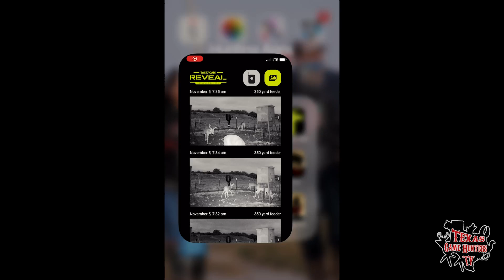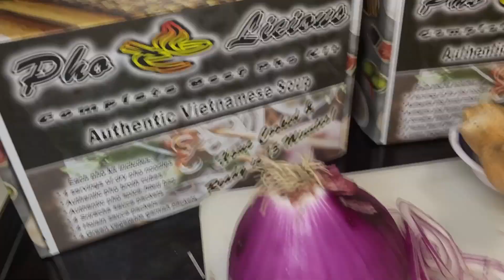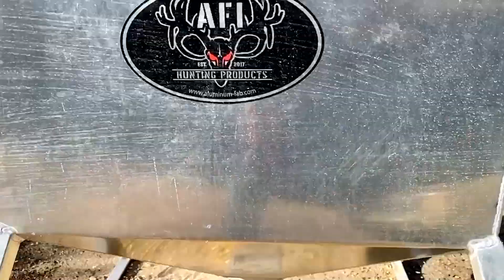2 Hens and a Rifle! We hit Menard, TX on our way home from AZ Couse deer for some fall Rio turkey!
2 Fall Rios down in Texas on our way home from New Mexico. No meat wasted!
Tactacam - Burris Optics - REKON Tripods - Phantom Blinds - Rack Rage Deer Attractant  - Boyds Hardwood Gunstocks - Triclawps Outdoors